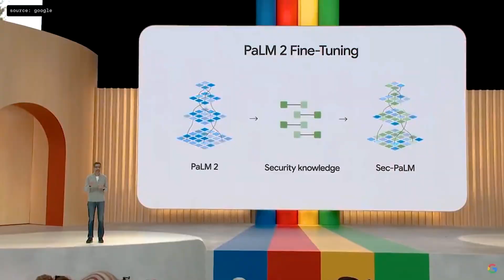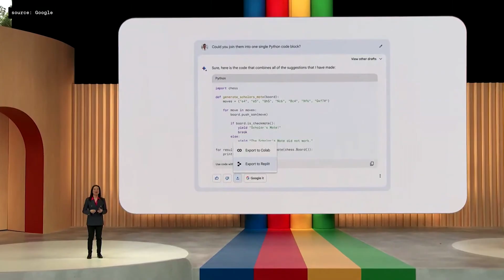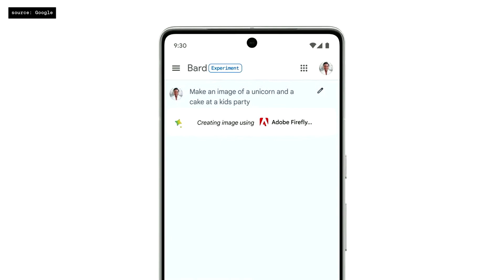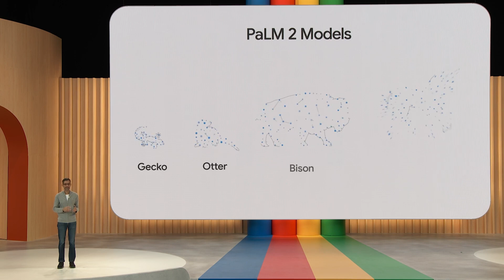Google Launched A Counter Attack! 💥 GoogleIO Breakdown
In this video, we review all the AI-related announcements from Google IO 2023. Sundar, the CEO of Google, made sure it was clear they were not going to lose the AI race. Bard updates, plugins, Gmail tools, PaLM, Gemini, and so much more.

Contents of Video:
0:00 - Intro
1:02 - Google IO All About AI
1:18 - Google Bard Updates
1:57 - Gmail + AI
2:17 - Google Bard + Adobe Firefly
2:43 - New Gemini LLM
3:16 - Google + Adobe for AR
3:26 - Google Photos AI Updates
3:49 - Google Maps AI Updates
4:12 - PaLM 2 Model
4:44 - Sundar Means Business
5:16 - Outro